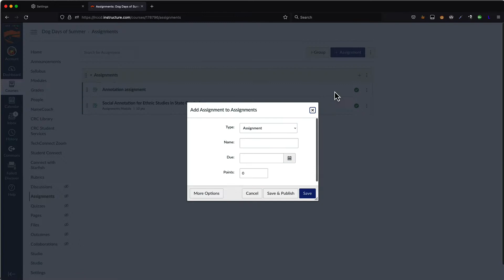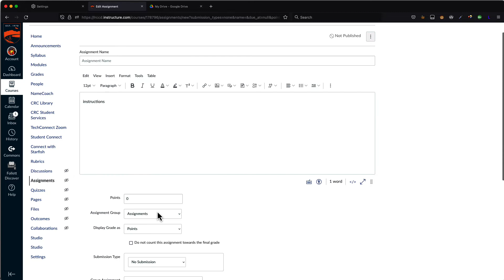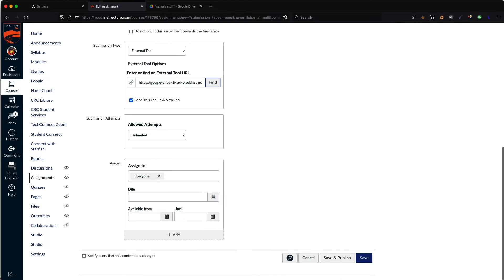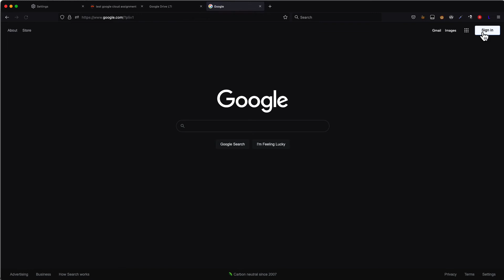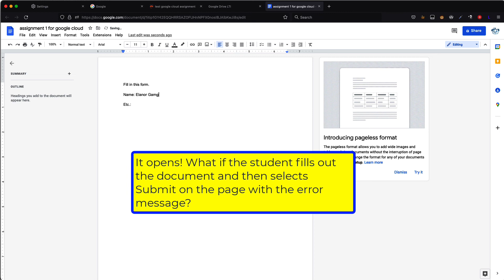Canvas - Google LTI fix?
From both the instructor and student perspective, this video shows the steps to enable a connection between Google and Canvas for a Google Docs Cloud Assignment. This shows the deprecated Google app for Canvas. Steps taken by the user are described.